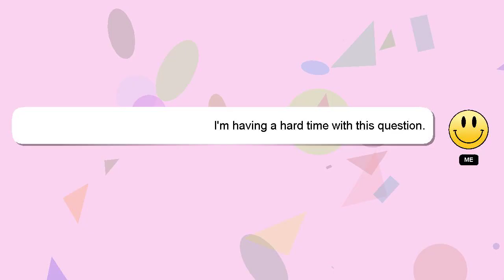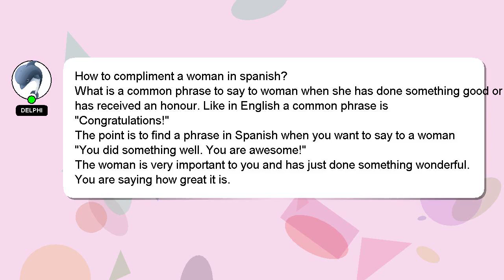How to compliment a woman in spanish?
A short overview of who I am, Howdy, my name's Delphi. I am available to help you find solutions to your inquiries. - How to compliment a woman in spanish?

If you require more detailed information, please don't hesitate to comment or chat with me. Your answer will be recognized and appreciated with a 'heart' from me.

*2 What we are experimenting :*